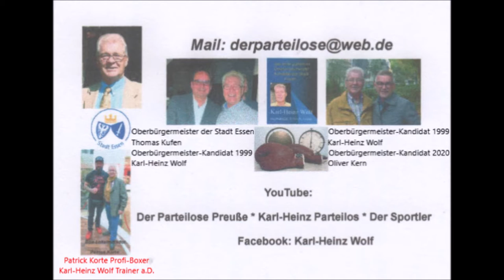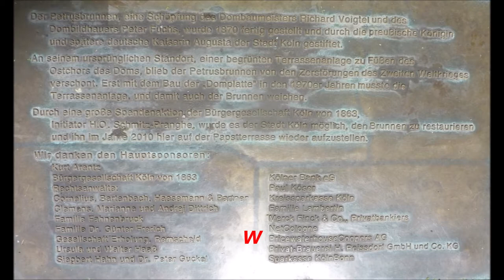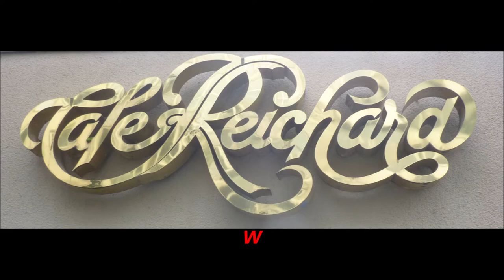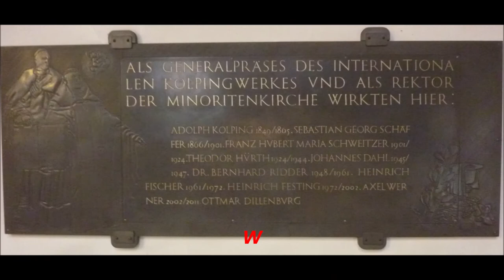Köln am 04.08.2021 * Sparziergang durch Köln Hohe Str. Schildergasse Gürzenichstr. Rheinpromenade 2